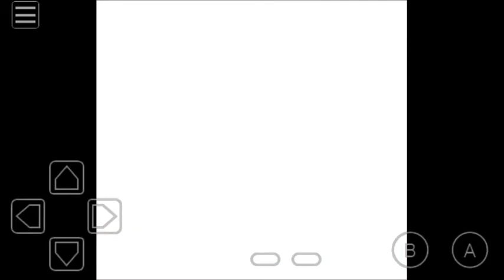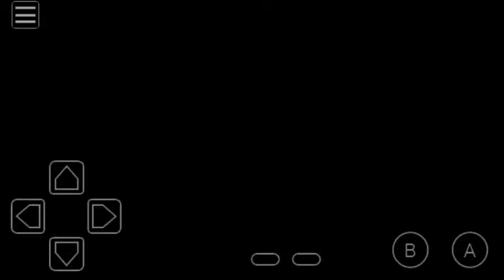John finally evolved!!! | Pokemon crystal part 03 gameplay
I hope that you all enjoyed this video I did my best to get it right and play for a little more.